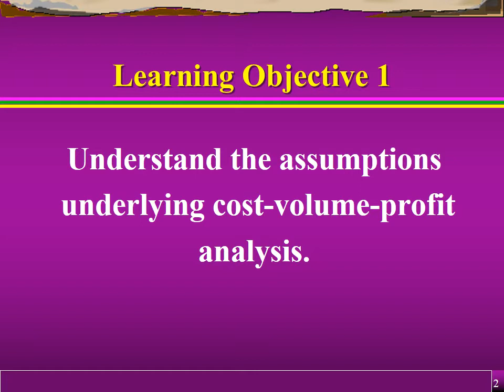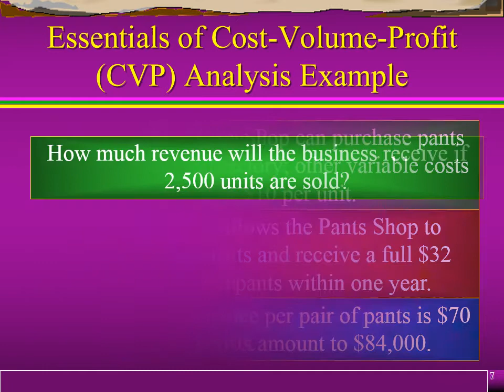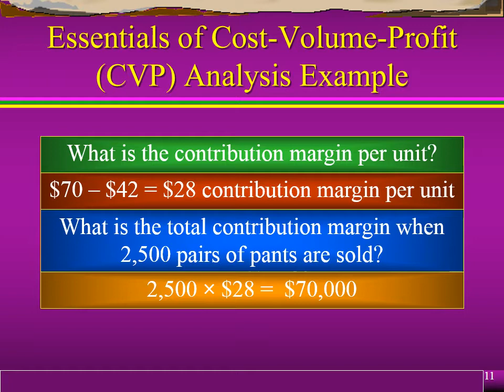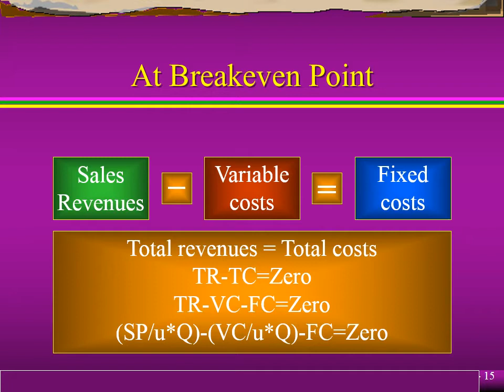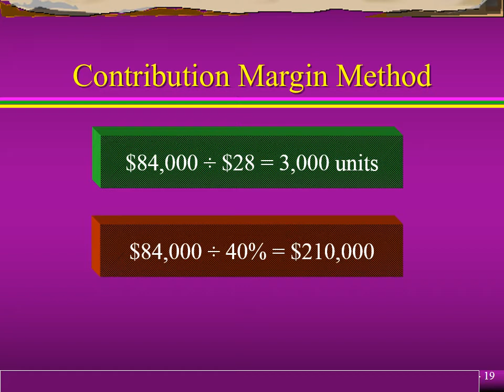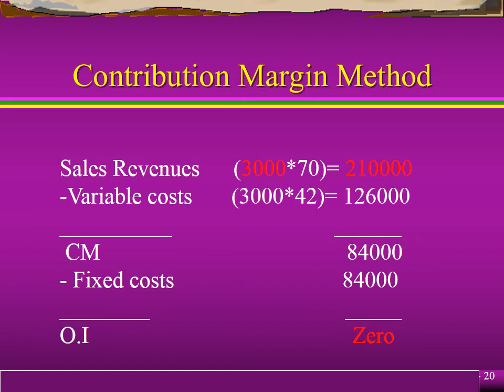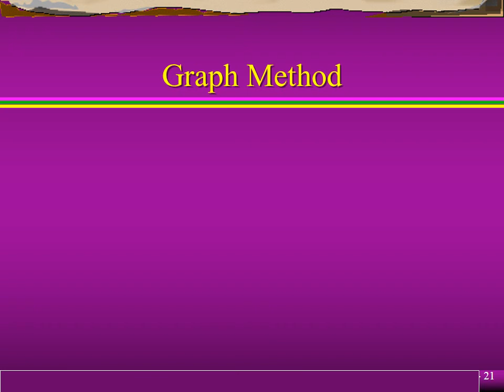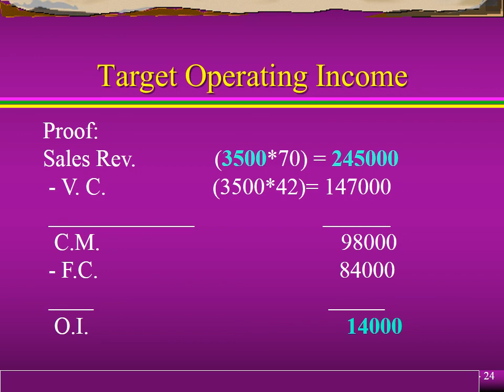Dr. Heba Bsher - HS 308 - Accountin - Lec 5